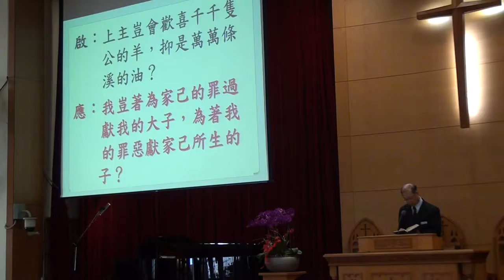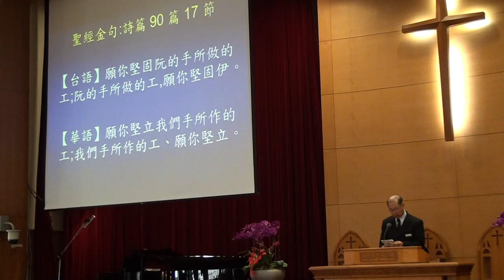20170129春節聯合禮拜 啟應文